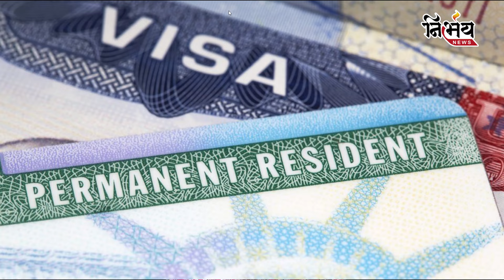EB-5 Visa માં થયો મોટો ફેરફાર, USમાં જોબ શોધતા Indians ને શું થશે અસર? | Nirbhay News | US